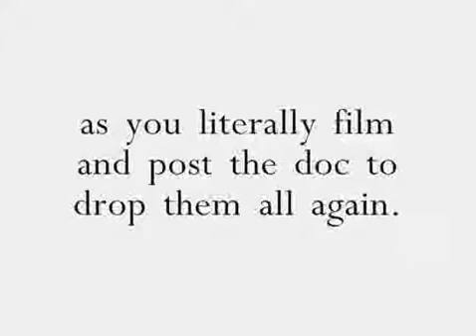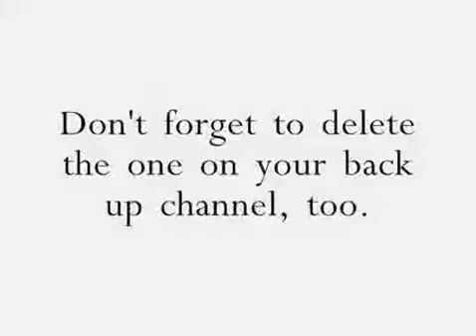You missed a spot